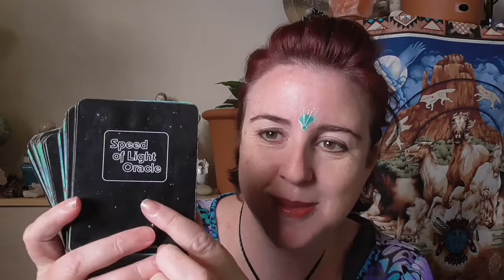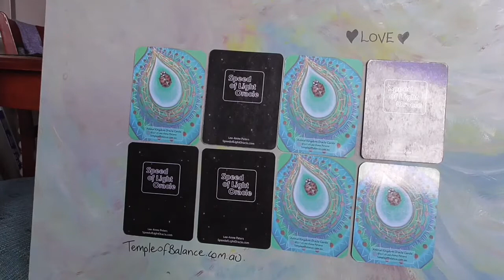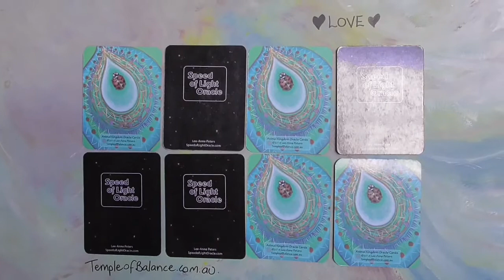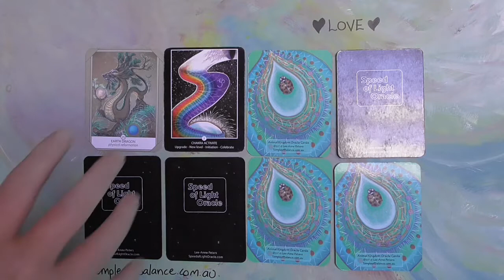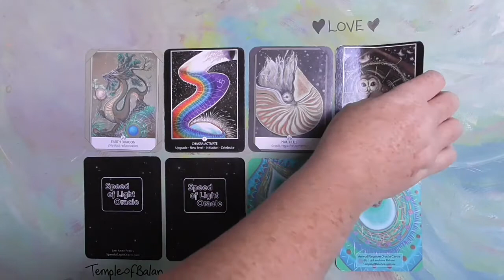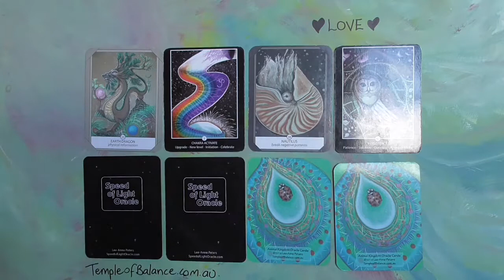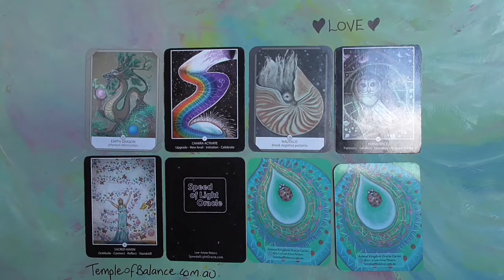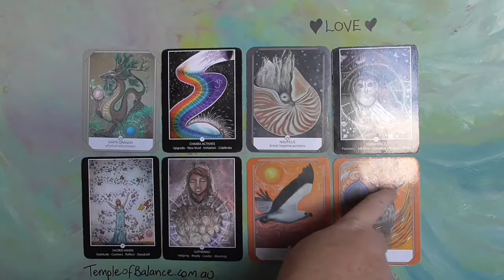Cards for 20 - 26 April with Lee-Anne Peters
Join Lee-Anne for her guidance and cards for the week ahead - 20 - 26 April 2020.

In this video Lee-Anne uses her self published / self created Speed of Light Oracle Cards - to learn more please

Coming every week:
- Monday's - cards for the week ahead.
- Wednesday's - Wednesday check in. (on hold for now)
- Friday's - Friday thoughts (on hold for now)